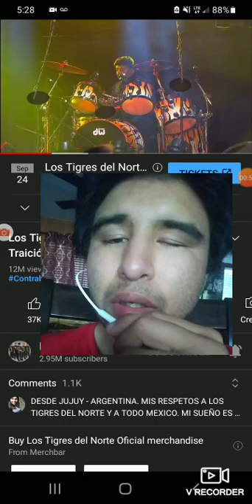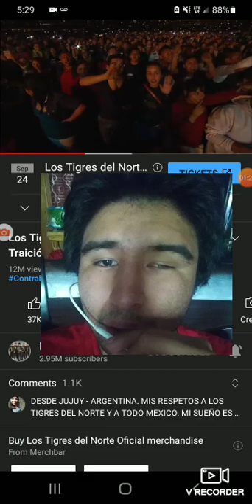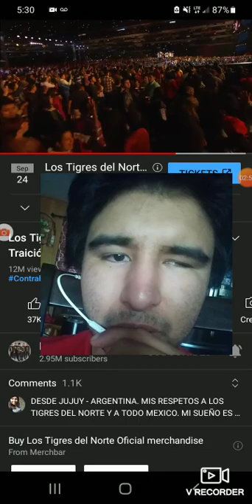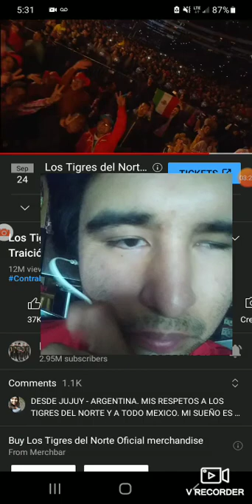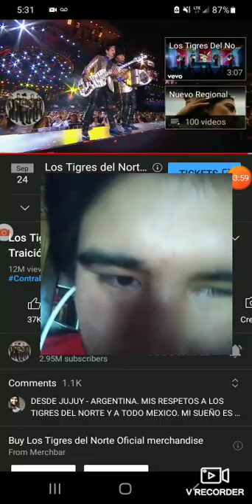camelia la tejana cover